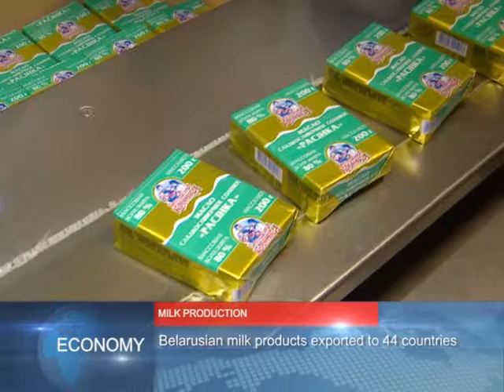Belarus News │ Belarus today │ news in Belarus 22.01.2018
President of Belarus met with Ambassador Extraordinary and Plenipotentiary of the Islamic Republic of Pakistan.
A.Lukashenko: Belarus and Pakistan can reach $1 billion in bilateral trade without much effort.

OSCE is Belarus's important partner on many issues of international agenda.
Kent Harstedt: Belarus brought palpable input into work of OSCE Parliamentary assembly.

Belarusian enterprises produced almost 7 mln tons of milk in 2017.
Belarusian milk products exported to 44 countries.